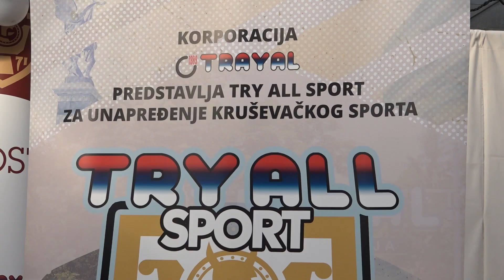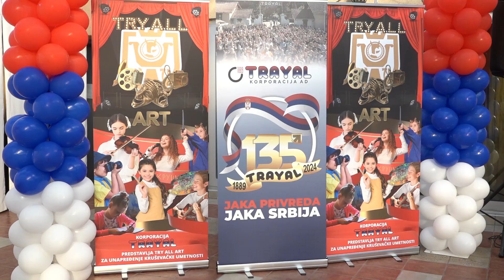Trayal korporacija potpisala nove sponzorske ugovore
Potpisani su sponzorski ugovori između Trayal Korporacije i sportskih klubova Vaterpolo klub Rasina, Tekvondo klub Bagdala i Stonoteniski klub Ping pong.

Ugovori su potpisani u okviru projekta Try All Sport, po kojem je Trayal Korporacija u ovoj godini izdvojila milion evra za kruševački sport.